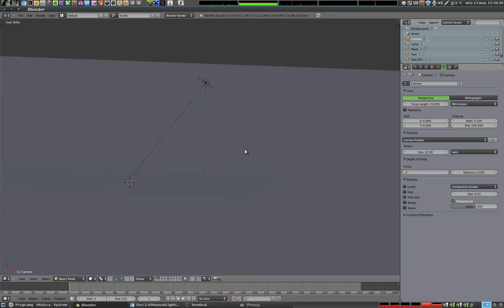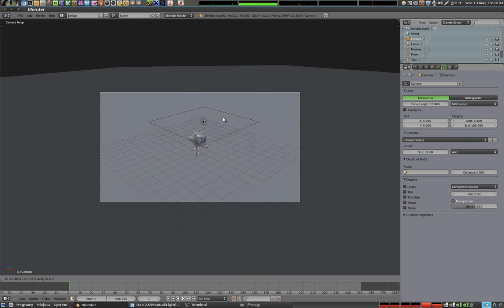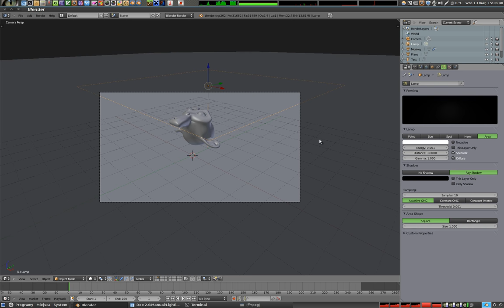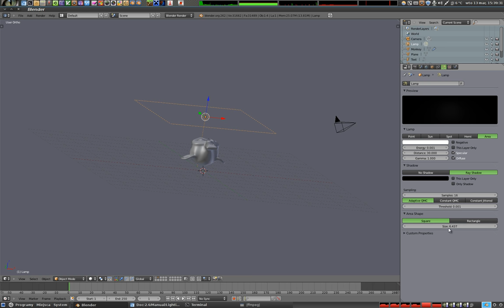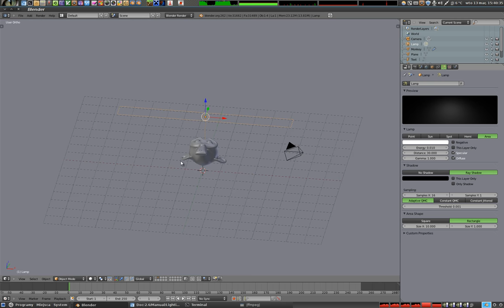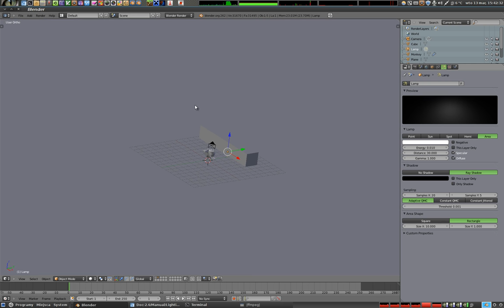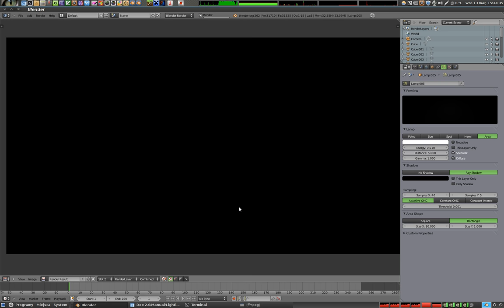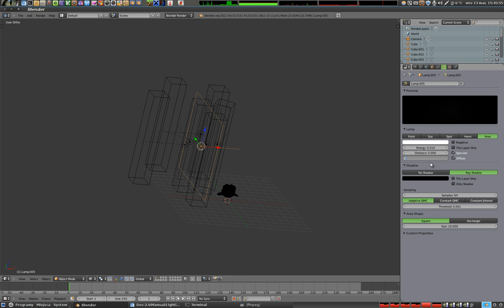Polski Kurs Blendera: Światło: Lampa typu Area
Światło powierzchniowe, czyli lampa świecąca podobnie jak Spot, tylko pewną powierzchnią. Posiada wielką jasność oraz możliwość ładnego wypośrodkowania pomiędzy siłą światła i rozproszeniem cienia. Liczy się długo, i w starym Blenderze była jedną z podstawowych lamp generujących oświetlenie rozproszone.